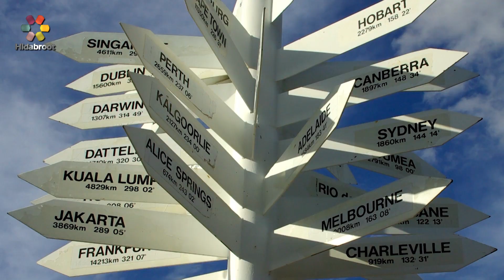Parshat Ki Tavo: Sign of the Times - Rabbi Yaakov Asher Sinclair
The Torah is the Jewish People's trusted travel guide through a world of uncertainty and confusion